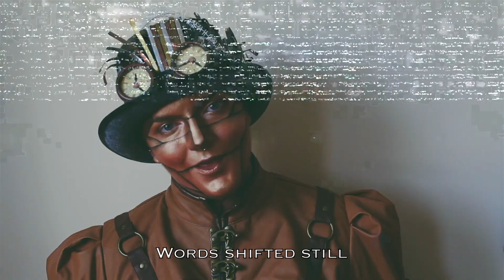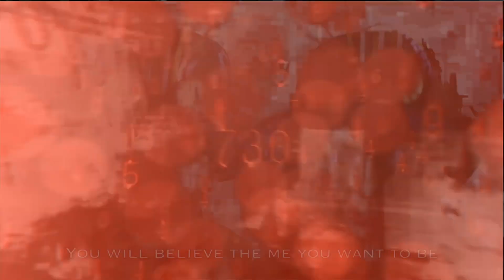'Is That Me' as Performed by 'Personae'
Written by Alix 'Apples' Adair, and performed by alter ego 'Personae', Alix presents a song about artistic authenticity written on Garageband with the Alter Ego vocal synthesizer.

Video and make-up by Alix Adair.